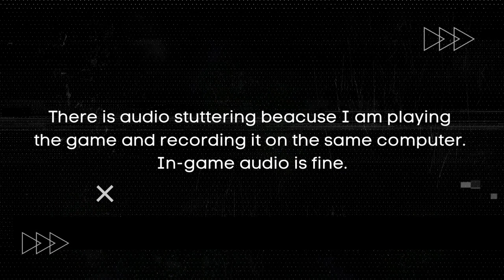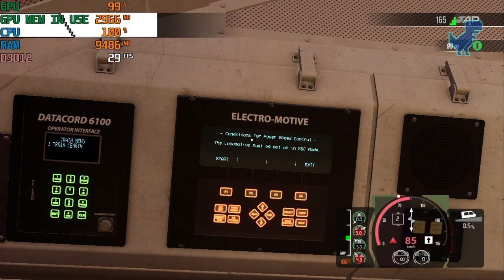Train Sim World 3 on Low End PC | NO Graphics Card | i3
Do you love train simulation games but don’t have a powerful PC or a graphics card? Do you want to experience the realistic and immersive gameplay of Train Sim World 3, the latest and most advanced train simulator ever made? If yes, then this video is for you!

In this video, I will show you how to play Train Sim World 3 on a low end PC in 2023, with no graphics card and an i3 processor. I will also share with you some tips and tricks to optimize your settings and improve your performance. You will see how Train Sim World 3 runs smoothly and beautifully on my low spec PC, with stunning graphics and realistic physics.

Train Sim World 3 is a game that lets you explore the world of trains like never before. You can drive iconic trains, operate authentic routes, and create your own scenarios. You can also explore the world as a passenger or a railfan, and interact with the environment and other people. Train Sim World 3 is the ultimate train simulation game for PC.

MINIMUM SYSTEM REQUIREMENTS:
OS: 64-bit Windows 8.1, Windows 10 or Windows 11
Processor: Intel Core i5-4690 @ 3.5 GHz or AMD Ryzen 5 1500X @ 3.7 GHz
Memory: 8 GB RAM
Graphics: NVIDIA GeForce GTX 750 Ti or AMD Radeon RX 460 with 2 GB VRAM or more
DirectX: Version 10
Network: Broadband Internet connection
Storage: 50 GB available space
Sound Card: DirectX Compatible
Additional Notes: Requires mouse and keyboard or Xbox Controller

MY SYSTEM:
Processor: 11th Gen Intel(R) Core(TM) i3-1115G4
Graphics: Intel UHD Graphics, DirectX 12
Memory: 12 GB DDR4 3200Mhz
Storage: 500GB SSD
Game resolution: 1280 X 720

How to Play Train Sim World 3 on a Low Spec PC (No GPU, i3 Processor),
Train Sim World 3: Low End PC Gameplay (2023) | No Graphics Card Required,
The Ultimate Guide to Running Train Sim World 3 on a Low Spec PC in 2023,
Train Sim World 3 Performance Test: How to Play on a Low End PC with No GPU and i3 CPU,
How I Played Train Sim World 3 on a Low Spec PC in 2023 (No Graphics Card, i3 Processor),
Train Sim World 3 gameplay on low end PC,
How to play Train Sim World 3 without graphics card,
Train Sim World 3 low spec settings and tips,
Train Sim World 3 review on i3 processor,
Train Sim World 3 performance test on low end PC,